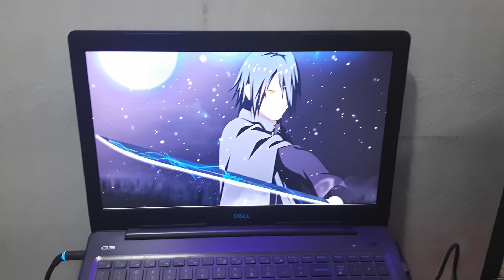My Gaming Setup Tour 2021!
Sujal's Gaming Setup Tour
So guys this was my complete setup tour, it is the first time Im making such kind of a video, so definitely tell me your thoughts about it.

► About me◄
• Sujal Sharma
• I'm 17
• Live Streamer / content creator
•Mumbai, Maharashtra

►  SOCIALS ◄

► PC Specs ◄

Gaming laptop- Dell G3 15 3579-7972BLK (G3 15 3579 Series)
Gpu-NVIDIA GeForce GTX 1050 Ti Mobile - 4096 MB, GDDR5
► Peripherals ◄

Monitor- Acer Kg271 144hz FHD
Mouse- Logitech G304 Wireless Gaming Mouse
Keyboard- Tag Devastator Mechanical Keyboard
Headphone- Hyperx Cloud Stinger Core Wireless

1. No profanity.
2. Please be respectful to everyone in the chat.
3. No advertisement of any kind without permission.
4. No Abuse, NO Racism, NO CAPS

Thank you so much for just being a part of my journey of trying to become something better something that I dreamt of. I appreciate each one of you ❤
Setup tour 2021, gaming setup tour, setup tour gaming